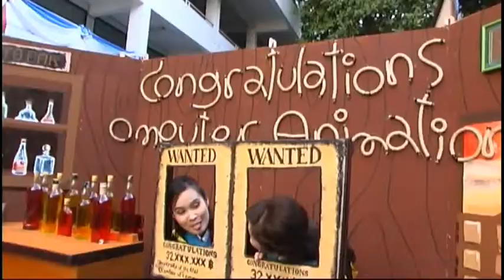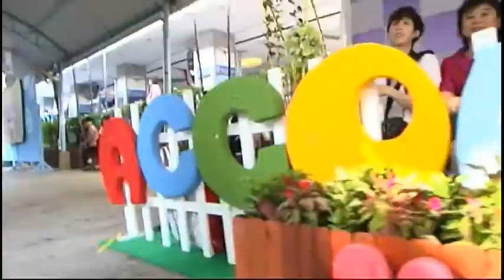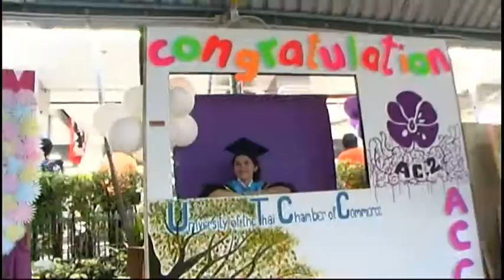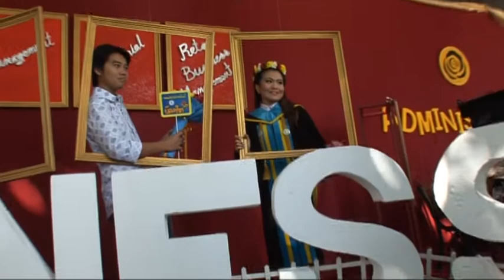สัมภาษณ์บัณฑิต 7 มกราคม 2555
สัมภาษณ์บัณฑิตซ้อมใหญ่พิธีประสาทปริญญาบัตร ประจำปีการศึกษา 2553 มหาวิทยาลัยหอการค้าไทย  7 มกราคม 2555